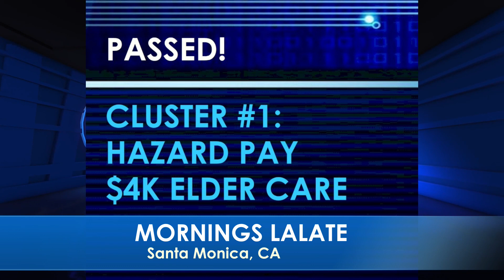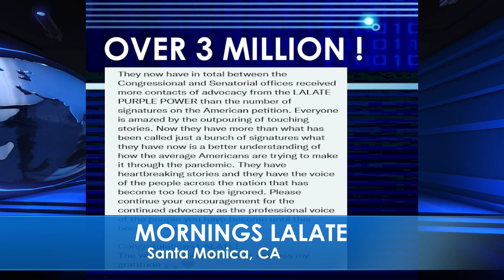FINALLY! FOURTH STIMULUS CHECK Update Today 2021: 4th Stimulus Checks | MORNINGS COUNTDOWN Encore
🌞 MORNINGS COUNTDOWN LALATE 🌞 GREAT NEWS: DECEMBER 9 2021🦅 💜 JOIN as a Member | ☑️ SUBSCRIBE | 📬 LALATE ALERTS | Fourth Stimulus Check Update Today 2021 | Fifth Stimulus Check | Multiple Monthly Stimulus Check Update | $1400 Third Stimulus Check & Third Stimulus Package Update 2021 | Second Stimulus Check & Second Stimulus Check Update 2020 | $10,000 EIDL GRANT CARES ACT 2020 | $2,000 CASH ACT 2020 | $2400 ($200/month) SSI SSDI SA VA RB Bill 2021 | $50,000 Student Loan Debt Forgiveness Bill 2021 | National and Sports News 2021 | Also covered: PUA, FPUC, LWA, EIDL, UI, Hazard Pay. | Fourth Stimulus Check Update and stimulus package update and stimulus check 4 update and fourth stimulus package and stimulus check update | $3600 $3000 Child Stimulus Check | $1400 Paid Sick Leave | $1500 Earned Income Tax Credit | $5,000 EIDL Check. || FINALLY! FOURTH STIMULUS CHECK Update Today 2021: MONTHLY 4th Stimulus Checks, EARLY MORNINGS LALATE | FINALLY! FOURTH STIMULUS CHECK Update Today 2021: 4th Stimulus Checks | HOLIDAYS COUNTDOWN Encore

0:00    Intro:  Stimulus Check
1:00 STIMULUS CHECK UPDATE
2:00 SECOND STIMULUS CHECK
3:00 THIRD STIMULUS CHECK
4:00 FOURTH STIMULUS CHECK
5:00 FIFTH STIMULUS CHECK